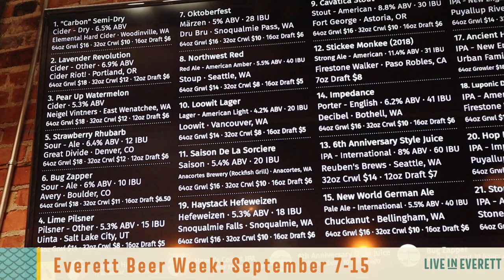Live in Everett TV: An Inside Look at Everett Beer Week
Tyler and Henry J sit down with Toggle's Bottle Shop owner and Everett Beer Week organizer Danielle Lothrop to talk about EVBW and Everett's craft beer scene.

Everett Beer Week: September 7-15